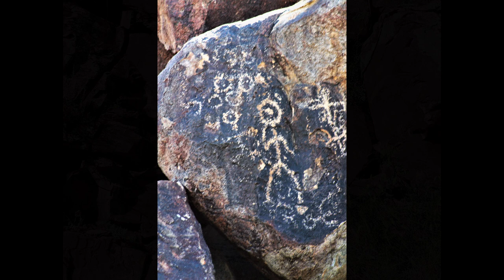Hidden Ancient Treasures: Petroglyphs from 5000 BC Unearthed in Siberia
Petroglyphs Dating Back to 5000 BC Found in Khakassia, Siberia, Russia: Unveiling Ancient Rock Art and Cultural Significance.

Introduction:
In a groundbreaking discovery, archaeologists have uncovered a treasure trove of petroglyphs in the remote region of Khakassia, Siberia, Russia. These intricate rock carvings date back to around 5000 BC, making them some of the oldest known examples of prehistoric art in the world. The find sheds light on the ancient cultures that once inhabited this vast, rugged landscape and provides invaluable insights into their beliefs, practices, and way of life.

1. Location and Discovery:
The petroglyphs were unearthed in the Khakassia Republic, a region located in southern Siberia, Russia. The discovery came to light during an archaeological survey led by a team of researchers from local institutions and international organizations. The rock art sites are scattered across the picturesque Sayan Mountains and Altai-Sayan ecoregion, which served as a vital crossroads for ancient migratory routes and cultural exchange.

2. Age and Dating Methods:
Using advanced scientific dating techniques like radiocarbon dating, archaeologists determined that the petroglyphs were created approximately 7000 years ago, around 5000 BC. This dating places the carvings within the Neolithic era, showcasing an exceptional level of human creativity and artistic expression during this early stage of human history.

3. Petroglyph Depictions:
The Khakassia petroglyphs consist of an astonishing array of symbols, animals, and human-like figures engraved into the region's granite outcrops. The motifs vary significantly and include hunting scenes, shamanic rituals, celestial bodies, wildlife, and anthropomorphic representations. Each carving carries its own unique significance, revealing the rich tapestry of beliefs and traditions that defined the lives of ancient inhabitants.

4. Cultural Significance:
The petroglyphs serve as vital windows into the cultures that once thrived in Khakassia. They bear witness to the spiritual and cosmological beliefs, the hunting practices, and the social structures of these ancient communities. The presence of anthropomorphic figures and shamanic symbols suggests a belief system interwoven with reverence for nature and an understanding of the spiritual world.

5. Connection with Ancient Peoples:
The region of Khakassia was historically inhabited by various ancient cultures, such as the Ket people, Yeniseian-speaking tribes, and Scythians. The petroglyphs offer a glimpse into the daily life and rituals of these enigmatic groups, unraveling their connections with nature, hunting techniques, and possibly their interactions with neighboring communities.

6. Preservation Efforts:
Due to the importance of these petroglyphs as cultural heritage, preservation efforts have been initiated by the local and international archaeological communities. Protection measures involve securing the sites, limiting public access to prevent vandalism, and raising awareness about the significance of preserving this ancient rock art for future generations.

Conclusion:
The discovery of petroglyphs dating back to 5000 BC in Khakassia, Siberia, Russia, is a momentous find that deepens our understanding of prehistoric human creativity and cultural expressions. These remarkable rock carvings provide a unique window into the lives of ancient peoples, their beliefs, and their connection with the surrounding environment. As research continues, we can expect to uncover even more insights into the complex and fascinating history of this remote and alluring region.